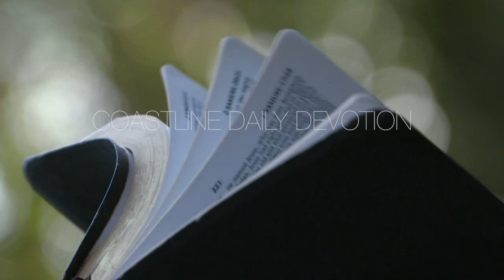Daily Devotion // Pastor John Spencer // June 29, 2020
Where do you go when you need help?  Pastor John Spencer reminds us today that the Lord is the only place to go.  He's our maker, and He knows how we work.